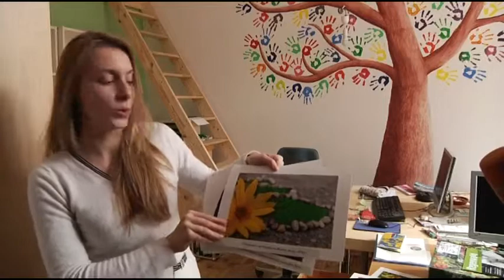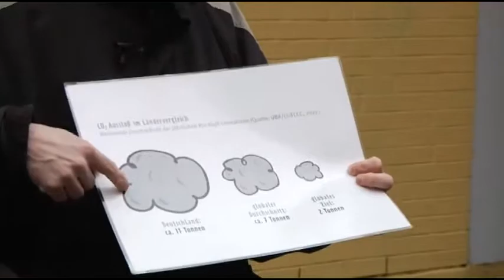Weißrussische Umweltaktivisten bei JANUN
Im März kamen weißrussische Aktivisten und Aktivistinnen zum JANUN Hannover, um über Bildung für nachhaltige Entwicklung zu sprechen.